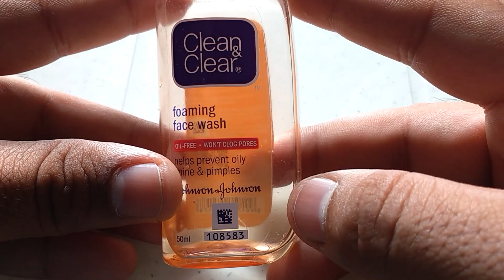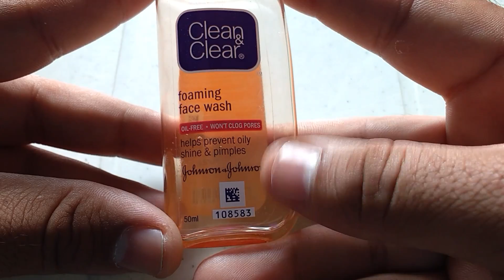How to fair - clean & clear facewash Review in Hindi - must watch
CLEAN & CLEAR FOAMING Face Wash is specially designed for young skin - to remove excess oil, while its special ingredients help prevent pimples. Its liquid formula cleans deep without causing dryness, and is gentle enough to use every day, for clean and clear skin that glows.